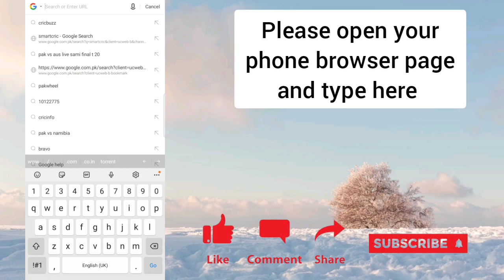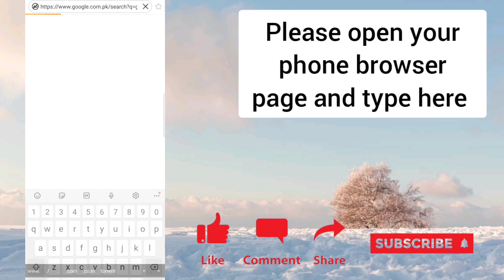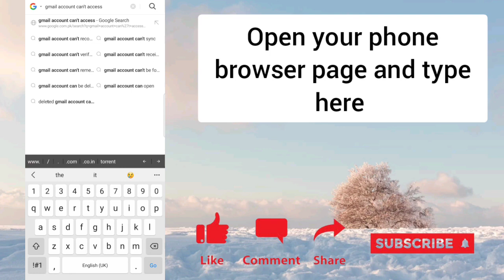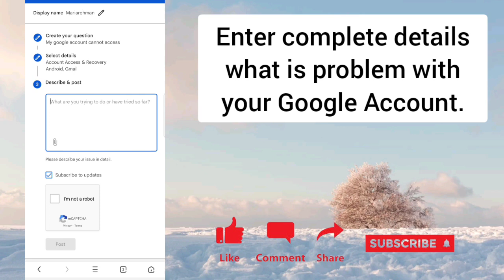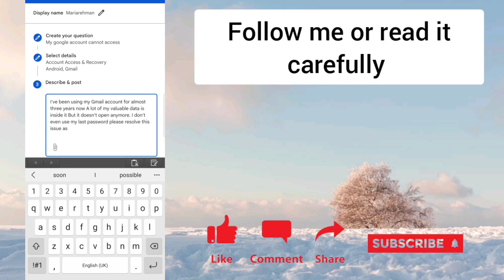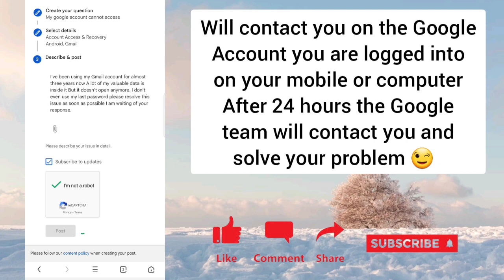How To Recover Gmail Account Without Phone Number WithOut verification Trick | The easiest way.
thankyou.